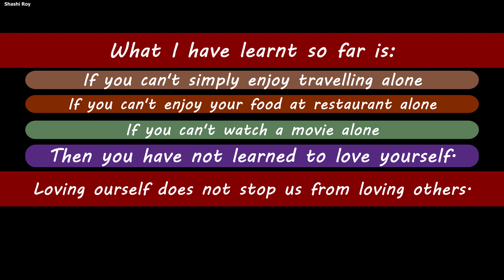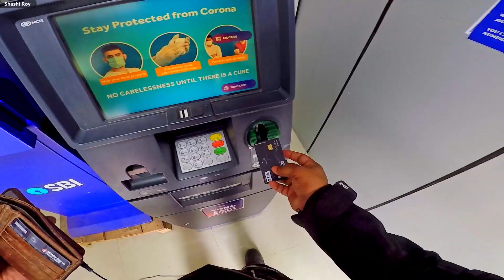Day - 3 - Part - 1 Meghalaya Trip | Bajaj Dominar 400 | Shillong to Dawki | Solo ride | Shashi Roy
Meghalaya which means abode of clouds is a beautiful state in India. I rode my bike Bajaj Dominar 400 from Bihar to Meghalaya alone. Meghalaya was previously part of Asam and has an international border with Bangladesh.

This bike trip was not just to explore the beauty of one of our North East state but to also understand the diversity, culture, Demography, border and the very sensitive siliguri corridor.

Thanks,
Shashi Roy